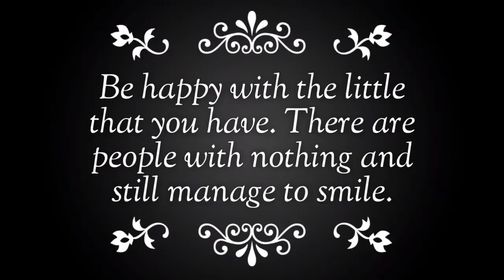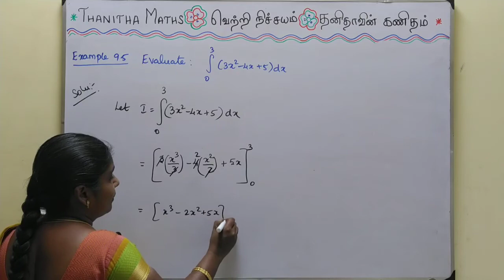12th Maths, Example : 9.5 in Tamil